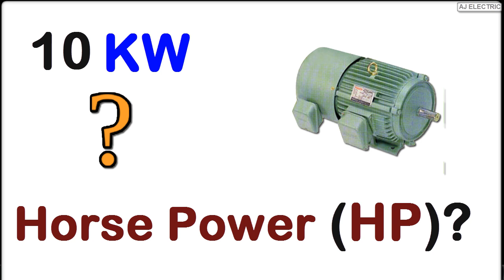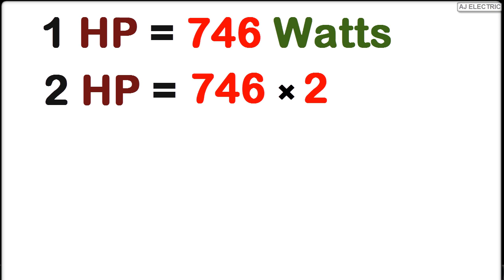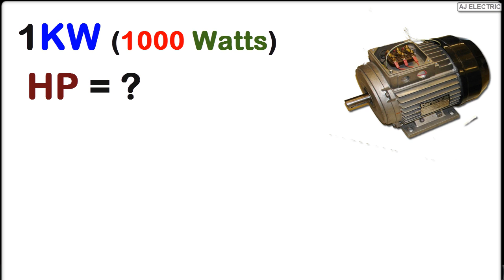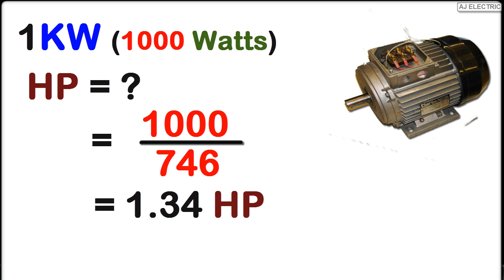Horse Power to KiloWatts conversion in Urdu/Hindi | KW to HP conversion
Horse Power to Kilowatt conversion in Urdu/Hindi | KW to HP conversion Horse power is the unit of Power produced by any engine or mechanical device like motor etc.
So Power rating of any motor can be derived in HP or Kilowatts (KW).

Here is the simplest way to understand hp to watts conversion and kw to hp calculation in which I practically explained how to convert hp to watts or how to convert hp to kw with examples.
For this conversion we use some formulas for horsepower to kilowatt conversion and  in small units like horsepower to watts conversion.

So I show with examples hp to kw calculation formula and kw to hp formula and You leaned briefly about how to convert horsepower to watts so please watch  complete video and like it.